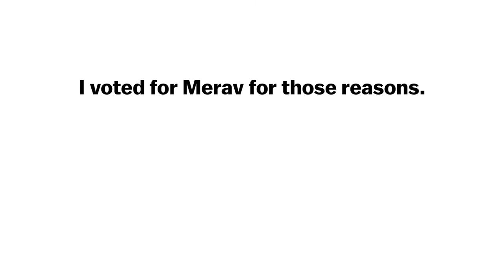Why lifelong coal miners are voting for Merav Ben-David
We've built a movement that includes teachers, doctors, ranchers, and, as our latest video shows, coal miners. Stacey Moeller will tell you why.